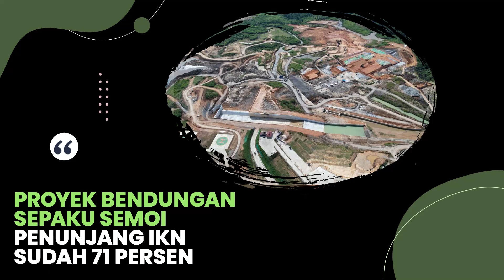Proyek Bendungan Sepaku Semoi Penunjang IKN Sudah 71 Persen